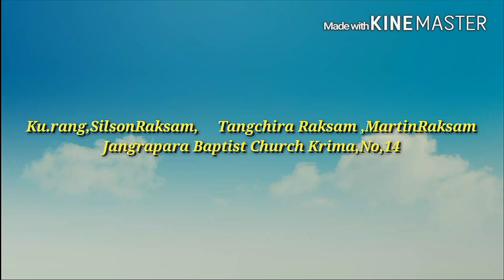KA.SARA JISU|| Group songs||SilsonRaksam